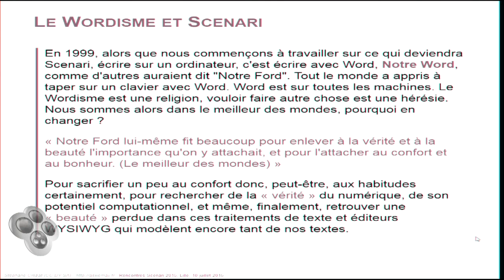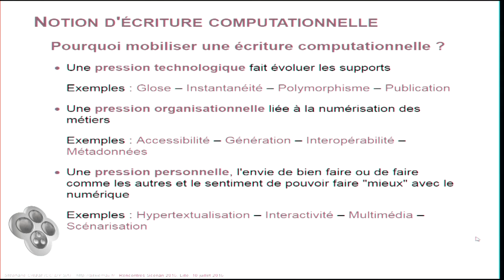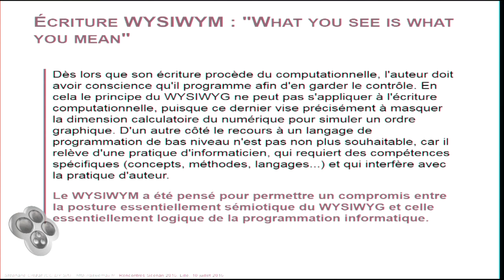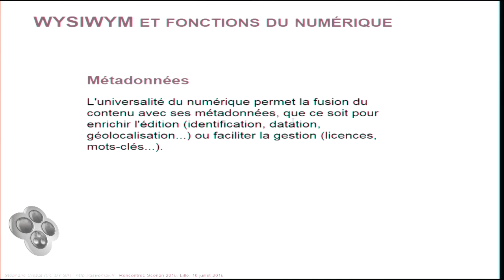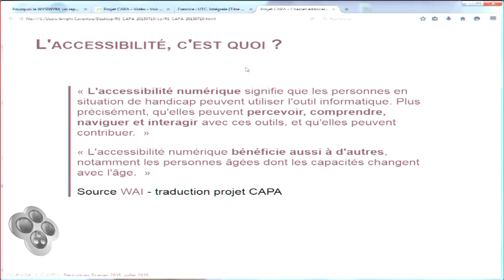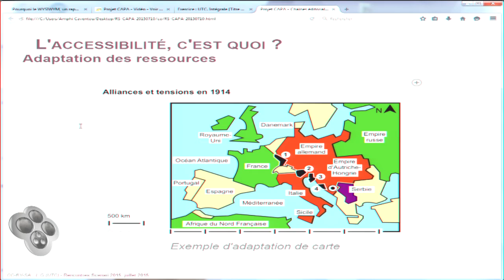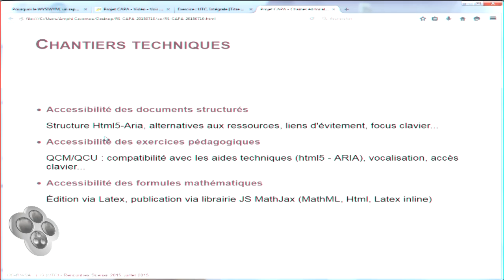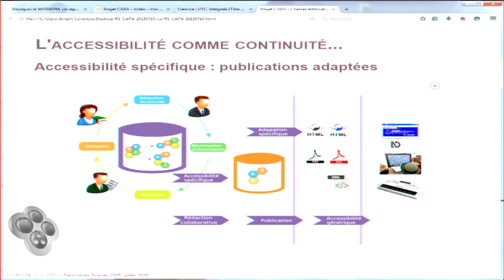Rencontres Scenari 2015 - Recherche et Développement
Découvrez les interventions ayant pour thématique commune la R&D.

0:00 WYSIWYM - rappel
Stéphane Crozat

37:26 Accessibilité numérique avec le bilan du projet CAPA
Ludovic Gaillard